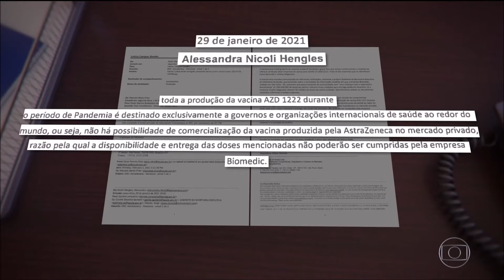Bom Dia Brasil CPI da Covid AztraZeneca alertou o governo em janeiro que não negociava vacinas no m